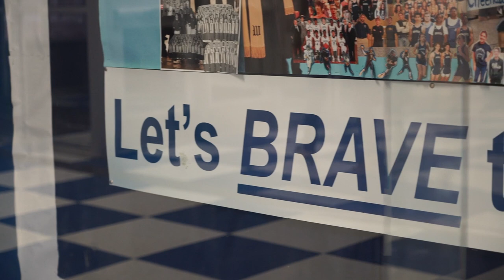Whetstone HS Students Return to the Classroom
Whetstone opens its doors to students for full-time in-person learning after summer renovations.